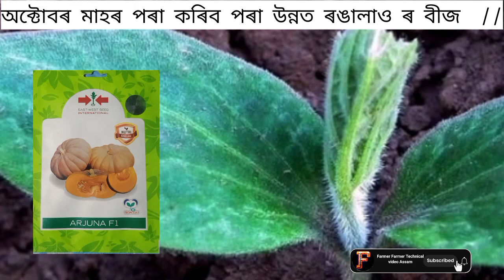অক্টোবৰ মাহত কৰিব পৰা উন্নত ৰঙালাও বীজ | ৰঙালাও খেতি Arjuna f 1 Pumpkin Seed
খেতিয়ক বন্ধু বান্ধবী সকল  আশা কৰো আপোনালোক সকলো ভালে আছে

মই এইটো ইউটিউব চ্যানেল ত খেতিৰ লগত জড়িত যেনে - উন্নত বীজ উন্নত ৰাসায়নিক সাৰ উন্নত কীটনাশক লগতে জৈবিক সাৰ ইত্যাদি
মোৰ ফালৰপৰা সকলো কৃষক দাদা সকলক এটা অনুৰোধ

আপোনালোকে নতুন নতুন ভিডিও বিলাকৰ নটিফিকেশন পাই থাকিব

জয় খেতিয়ক

আমি অসমীয়া হয় আমিও জানো খেতি কৰিব পাৰিম আমিও কষ্ট কৰিব প্রখৰ ৰদত